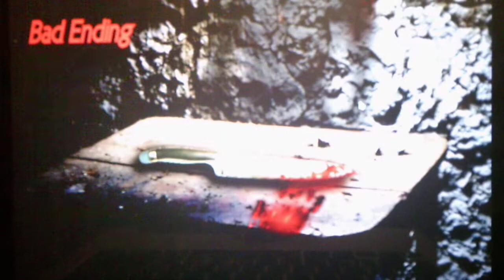Five Nights At Wario's Trapped Within Night 5 Part 2 After Night 5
Part 2 shows the ending of the cutscene and the extras and custom night that I unlocked